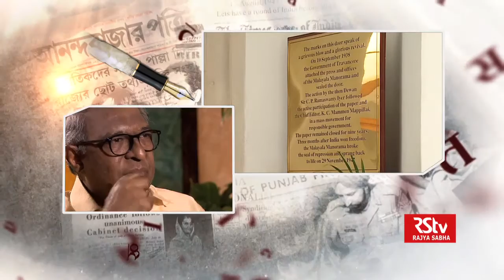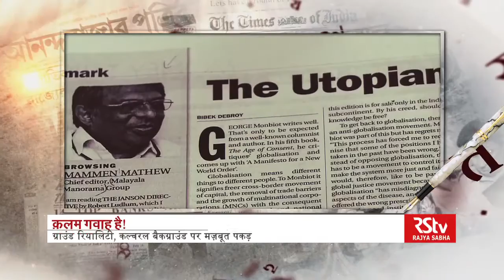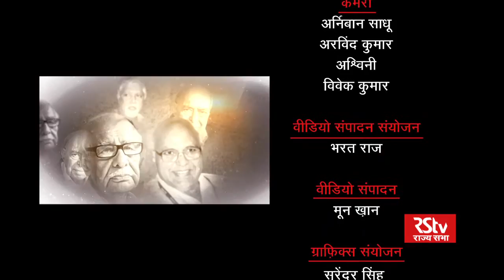Kalam Gawah Hai - Mammen Mathew (Part 1/2)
Kalam Gawah Hai is a series by RSTV where we explore the life and the professional journey of renowned and distinguished editors of India.
In this episode, watch the interview with senior editor Mammen Mathew.
Anchor: Alok Mehta